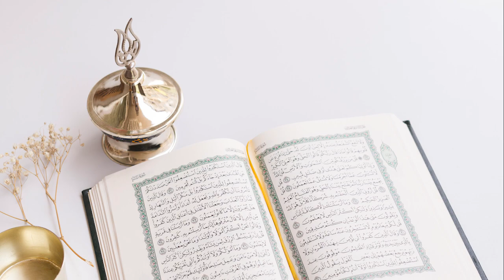Belief of the Foolish??? (2:13)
Belief of the Foolish???

The hypocrites deemed the companions to be foolish in their belief for several reasons. Allah clarifies who in reality are the foolish.

The Cow - Verse 13

Quran 365 - Ustadh Saqib Mahmood